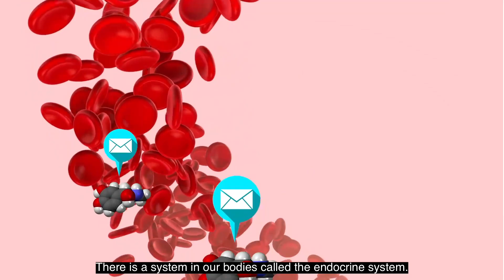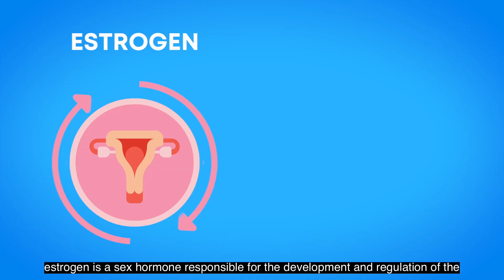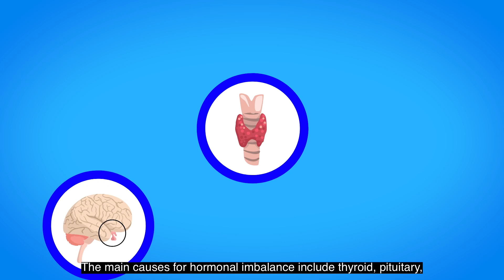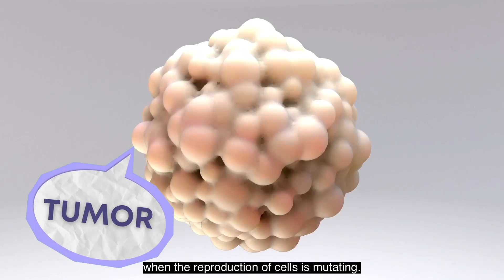How does obesity affect hormones and increase your risk for cancer?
In this video, you will learn about how obesity affects hormones in your body and how changes in hormone levels can increase your risk for obesity.